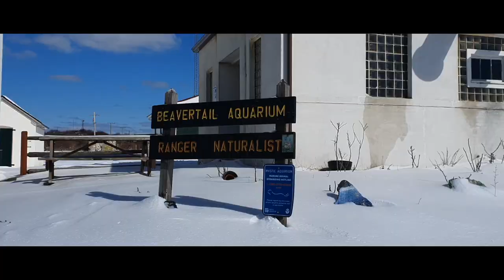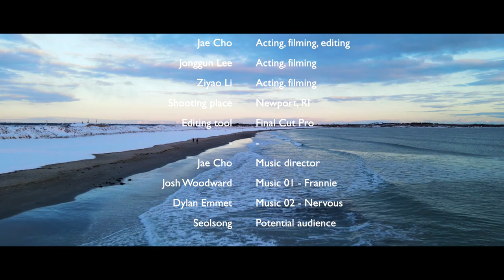[미국석사] 코로나 답답해서 셀프 힐링 영상 찍고 왔습니다 l 미국 브이로그 l 드론 촬영 l Newport l RISD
안녕하세요 J스튜디오입니다.
최근에 다녀온 Newport, RI 힐링 영상입니다. 답답해서 다녀왔는데 너무 좋았어요:)
+미국 코로나 방역규칙 준수 따르면서 잘 촬영하고 왔습니다.

영상 보신 분들 조금이나마 답답함 덜어내시면 좋겠습니다:)